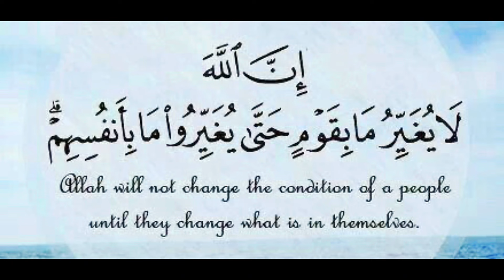Naftaada sidee u hormarin kartaa?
Maxay yihiin 8-da hab nololeed ee isbeddelka? Samee jimicsi joogto ah.
Istaag in ka badan fadhiga.
Xaddid xaddiga sonkorta aad cunayso.
Ku dar miro iyo khudaar badan cuntadaada.
Cab biyo badan.
Hurdo badan qaado.
Waxay xaddidaysaa wakhtiga shaashadda.
Marar badan la xiriir ama samee hiwaayad cusub.

Vilka är de 8 livsstilsförändringarna?
Skapa en regelbunden träningsrutin.
Stå oftare än sittande.
Begränsa mängden socker du äter.
Lägg till mer frukt och grönsaker till din kost.
Dricker mer vatten.
Får mer sömn.
Begränsar skärmtiden.
Umgås oftare eller engagera sig i en ny hobby.